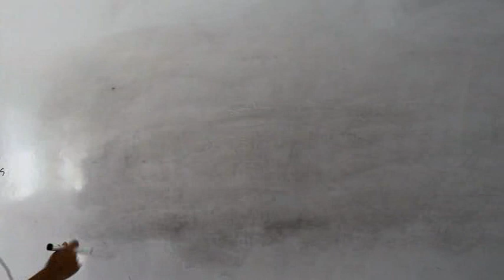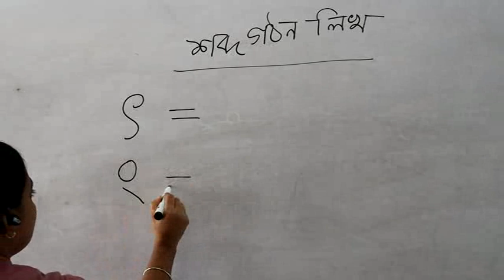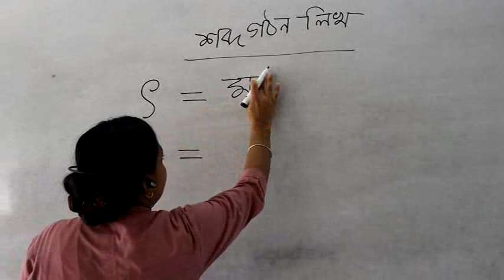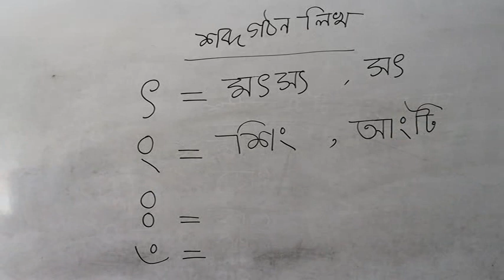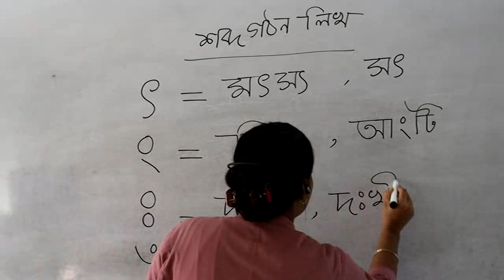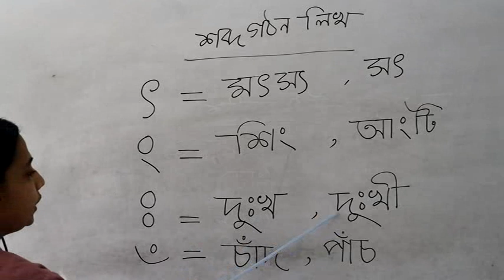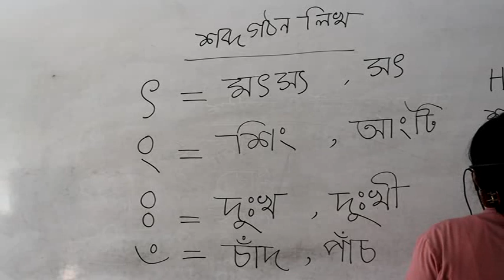Bengali (Nursery) Class - Ghatail Cantonment Public School and College